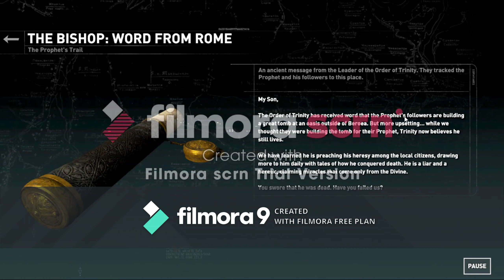Guys I'm Speechless Right Now The Game Just Got So Much Cooler!!! | Rise Of The Tomb Raider (Part 2)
Extract Game Files Using Winrar. Select The 32-Bit Option If You Are Using Windows 7:

AND DOWNLOAD THIS COOL GAME FOR FREE IS RIGHT AT THE TOP OF THE DISCRIPTION.